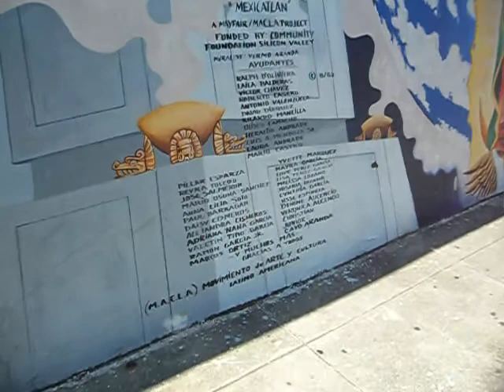Cesar Chavez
I was looking at a Cesar Chavez mural in the Eest Side of San Jose, Ca